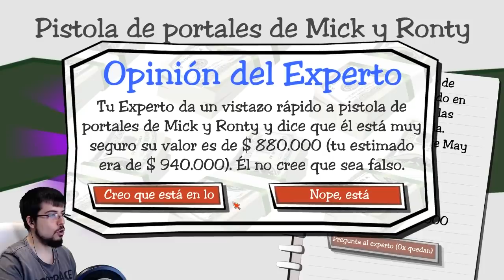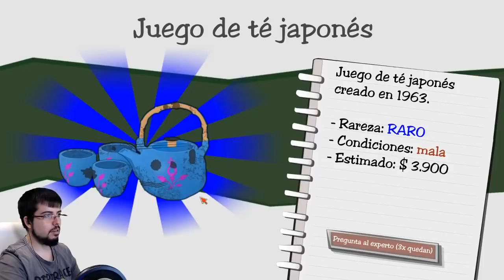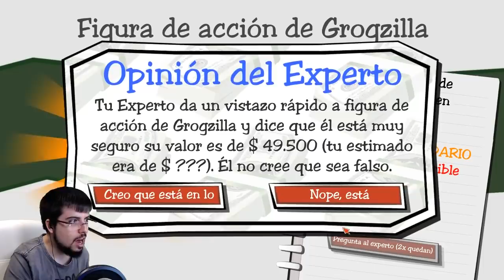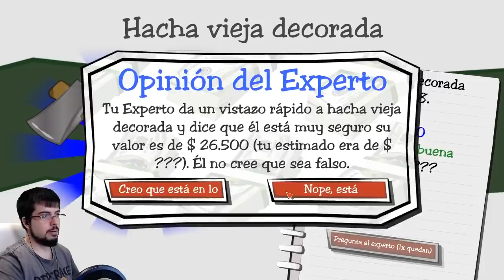¡ESTAFAS DE UN MILLÓN DE DOLARES! | Dealer's Life #17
Espero que esteis orgullosos por tremendas estafas xDDD

Un saludo.